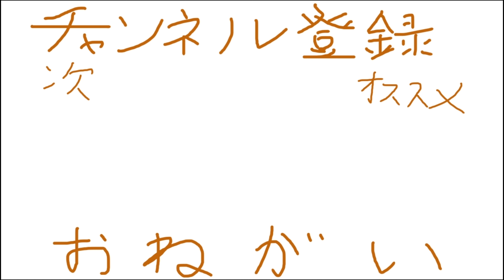本人の前でディスるタイプの人。【Marvel's Spider-Man】#2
スパイダーマン Marvel's Spider-Man#PS5
写真撮ったらどのタイミングでもかっこいいのすげぇ。